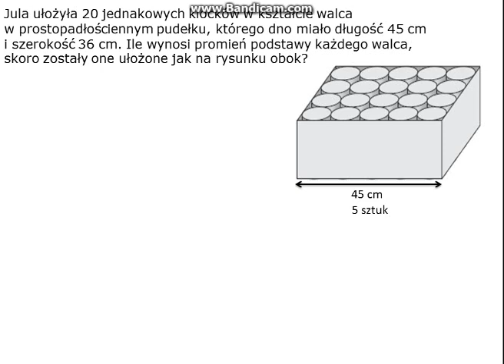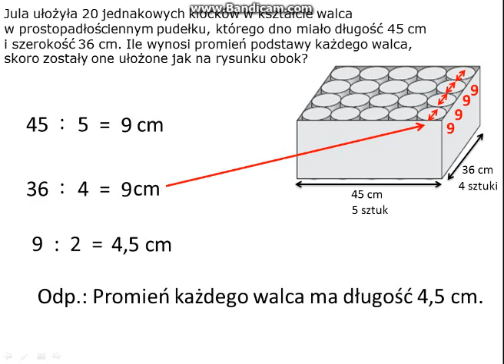Ile wynosi promień podstawy każdego walca? - zadanie tekstowe